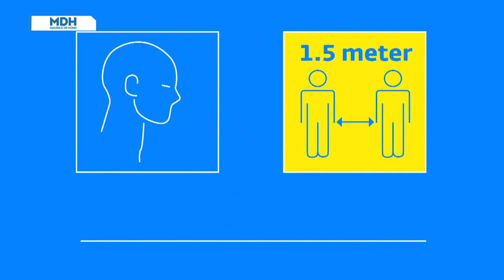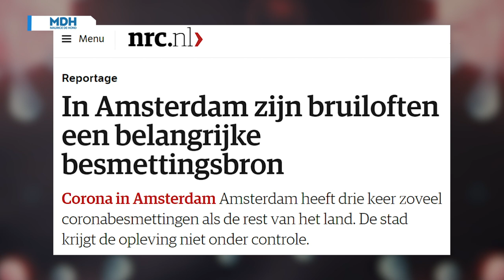MDH Corona Journaal W44 - Gedrag aanpassen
Gedrag moet aangepast worden, maar dan op de juiste manier. Het journaal kunnen wij maken dankzij de financiële steun van bezoekers.